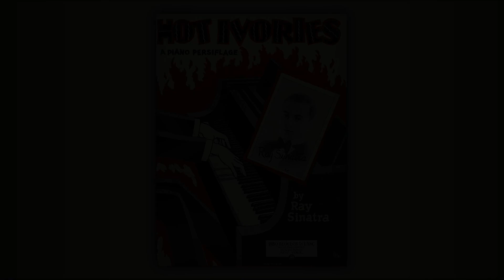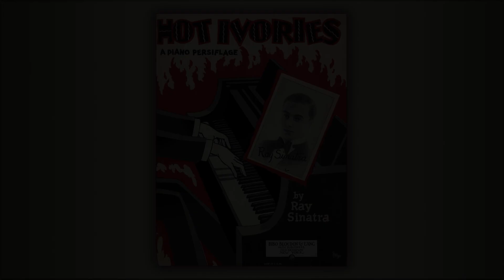Hot Ivories - Ray Sinatra - 20's Novelty - Midi - Piano - 1927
Allegro